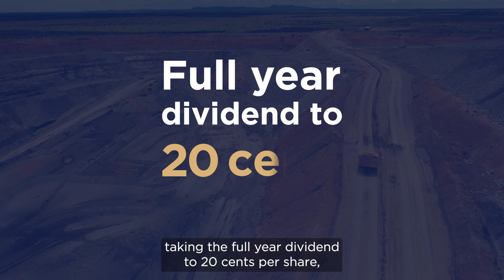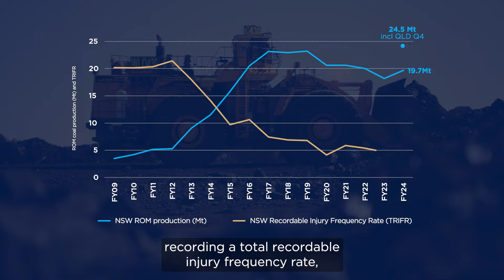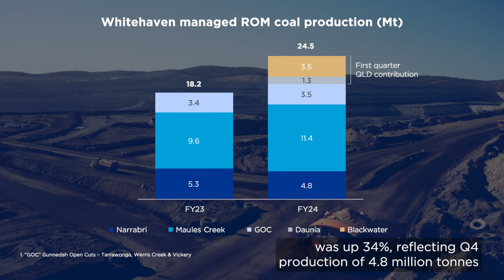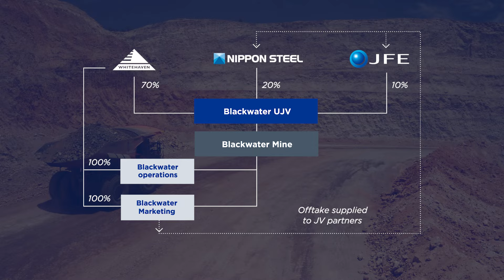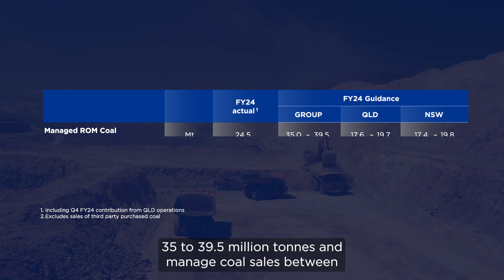Whitehaven Coal financial results year ended 30 June 2024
Whitehaven Coal Managing Director and CEO Paul Flynn reports on highlights from our FY24 results.